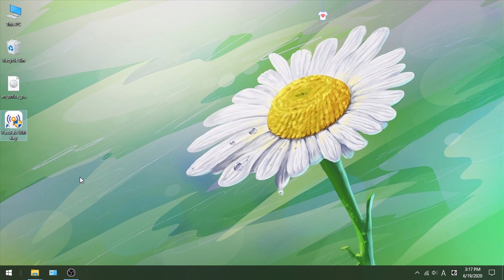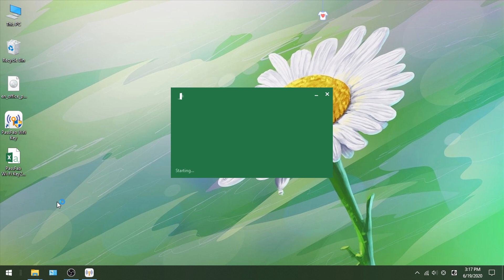How to Find Wi-Fi Password on Windows 10 Laptop (100% Free & Easy in 2020)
Today in this video you will learn how to find your lost Wi-Fi network password on Windows 10 laptop. With the help of free PassFab Wifi Key you will get your wireless password in 1 minute with just one click.

Let's see how to use it in the easiest way:
00:29 Step 1. Download, install and launch this freeware.
00:35 Step 2. You will see all the saved Wi-Fi network information, including the Wi-Fi password. Just copy the password to connect wireless.
00:46 Step 3. You can also click the Export button to save the network information.

Related Article:
How to Find Wi-Fi Password Windows 10

Related Guide:
How to Use PassFab Wifi Key

Social Media